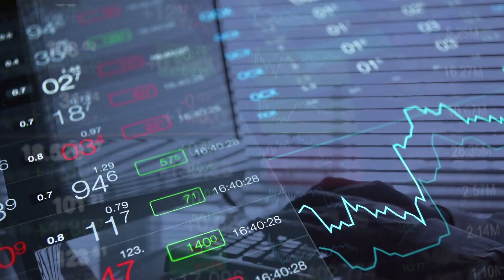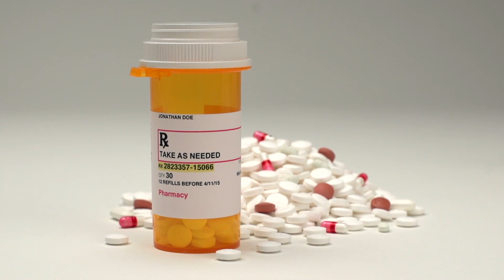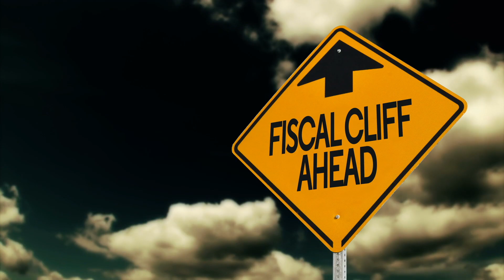The 6 Forces That Will Shape The Next Decade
In this episode, we look at the six forces that will more than likely shape the outcome of the next decade. These forces are:

1) Ineffectiveness of Central Banks
2) Growing Wealth Gap and Political Polarization
3) China's Growth Challenging America's Dominance
4) Asset Selloffs to Fund Obligations
5) Negative Returns on Cash and Bonds
6) High Returns on Hard Assets

* My Book

* LinkedIn: Heresy Financial / Joseph Brown
* Facebook: Heresy Financial / Joseph Brown